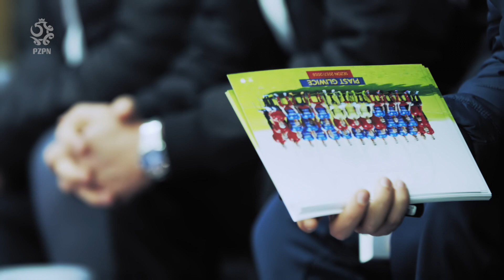Drużyny, które zastępują rodzinę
Ze swoją ekipą dzielą codzienność, pasję i marzenia. Razem stawiają sobie cele i razem, wbrew przeciwnościom, dążą końcowego zwycięstwa. – Musimy wygrywać – podkreślają. Poznajcie wyjątkowych piłkarzy: Kamila, Janka, Mateusza, Natalię, Tomka, Denisa oraz innych wyjątkowych uczestników Mistrzostw Polski Domów Dziecka w Futsalu.